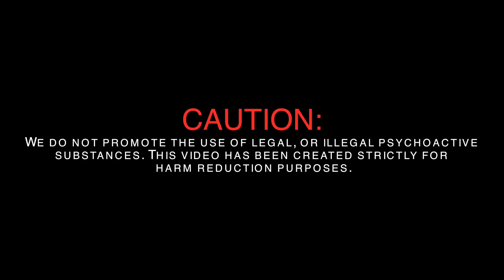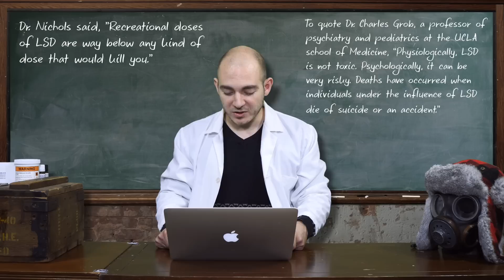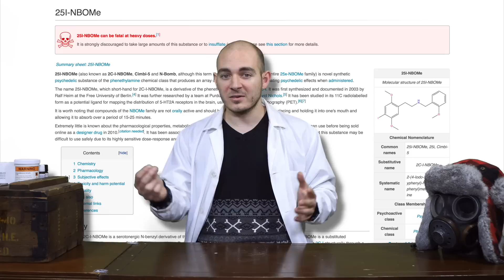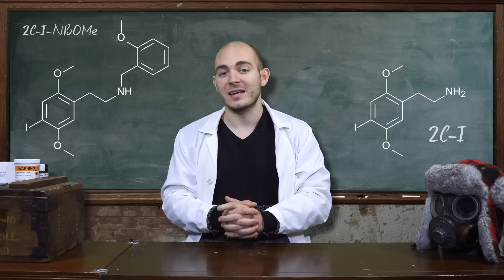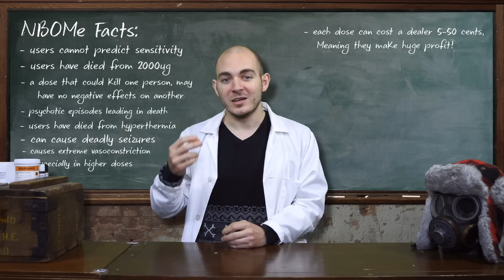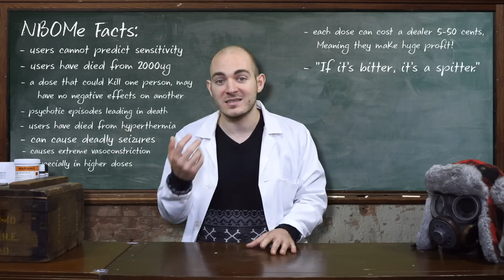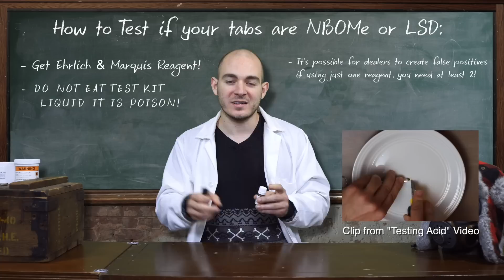"New LSD Death!?" + How to be safe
For the longest time I’ve been saying that no one has ever died from consuming “Acid”… has this just changed?!?